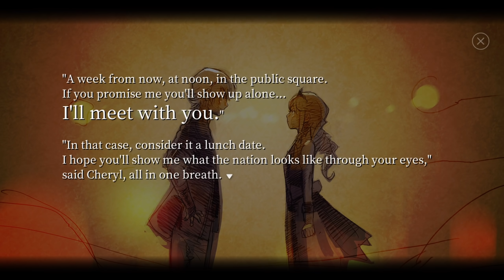Fantasian: JRP incantevole dal papà di Final Fantasy | Recensione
Fantasian è il nuovo JRPG realizzato dal padre di Final Fantasy e dal suo team, Mistwalker. Hironobu Sakaguchi e Nobuo Uematsu tornano insieme in un’opera che recupera gli stilemi più classici del genere, ma riesce ad essere innovativa grazie a piccole ma significative modifiche alla struttura ormai consolidata: ve le raccontiamo nella nostra recensione di un’altra interessante esclusiva Apple Arcade.